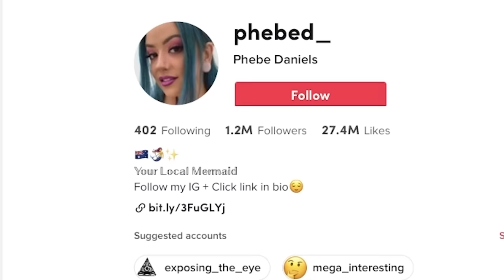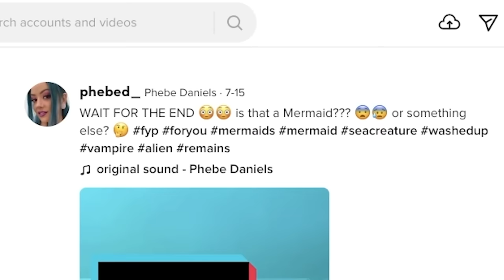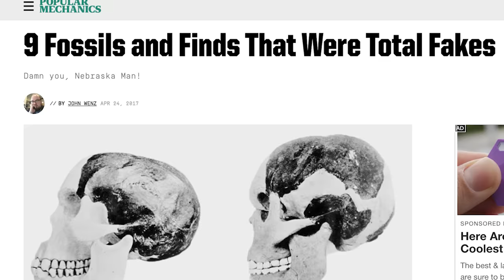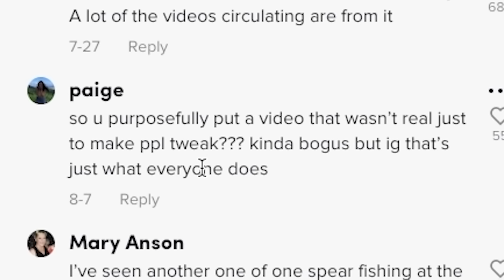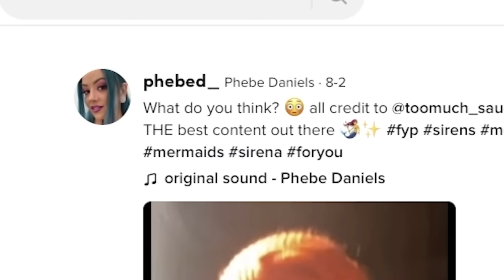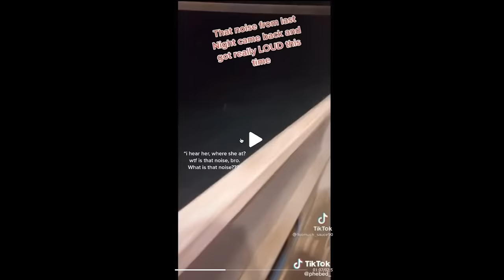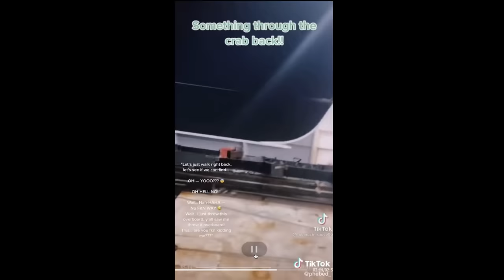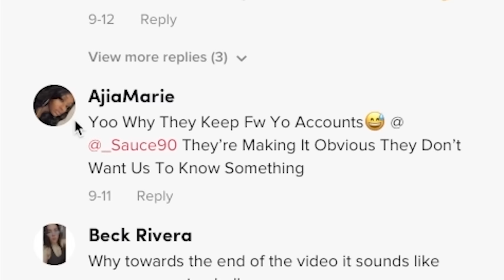TikTok's Terrible Mermaid Conspiracies